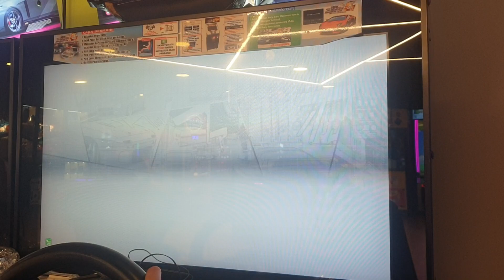[湾岸6RR] WMMT6RR Story Mode - Chapter 100 Walkthrough (5046 Winstreak)